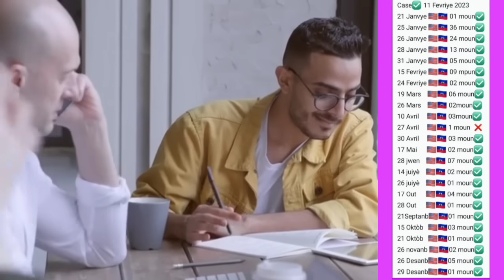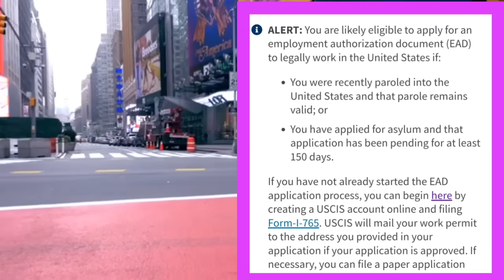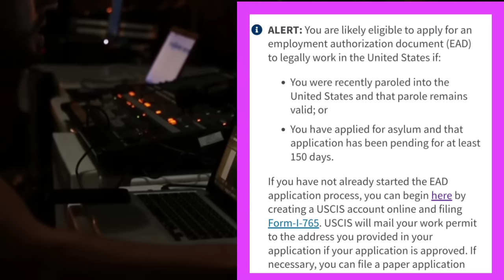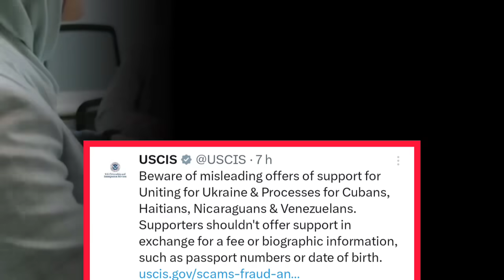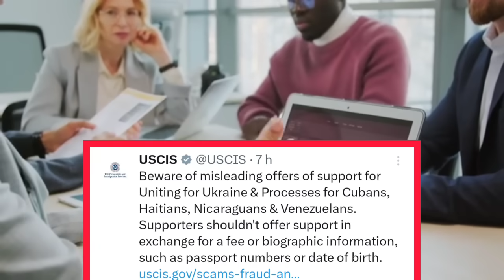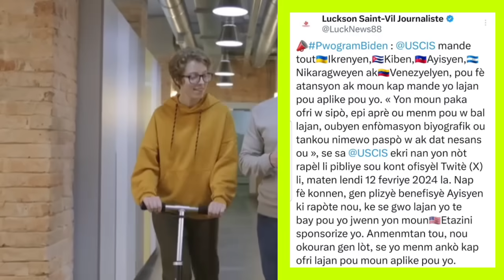PROGRAM BIDEN TRÈ BÒN NOUVÈL MOUN JANVIER YO 👂SA USCIS KONFIME TOUT BENEFISYÈ SA YO PAP👂POUKI SA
Planètsosyal info/ HUMANITAIRE/HAITIAN/ JOE BIDEN/30.000 IMMIGRANTS/ HUMANITAIRE/PROGRAMME/ HAÏTI/ÉTAT -UNIS/ VENEZUELA/ CUBA/ NICARAGUA

JUNIOR PITIT GAZMANN COULEUR/ JUNIOR JEAN -BAPTISTE/ MUSIQUE JUNIOR JEAN -BAPTISTE/ musique junior Pitit Gazmann couleur a/ eske Pitit sa se pou Blanc/ Gazmann couleur pale/ Manman blanc bay tout vérité/ Blanc AP DANSE/ Dibango Ralph/ Dibango/ Dibango Dibanga/ Musique Dibango/ loudienews/ sky-tv7/ kess info/ tak 509/ zen TV 509/ zen cho/ Rebecca tv/ fouco/ Sky DAILY 9/ IMMIGRATION